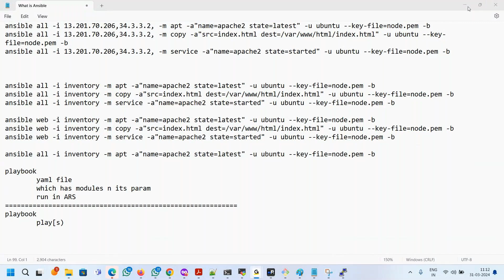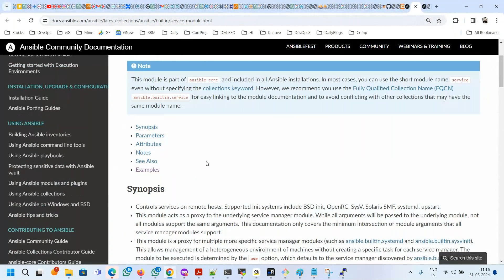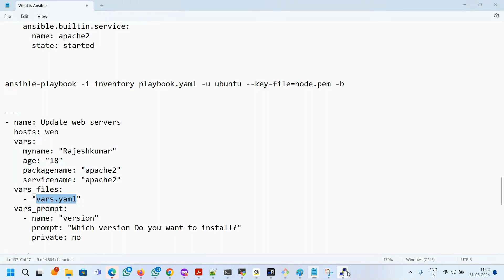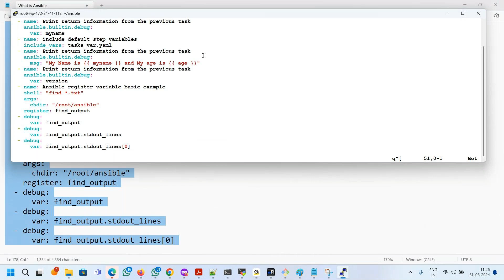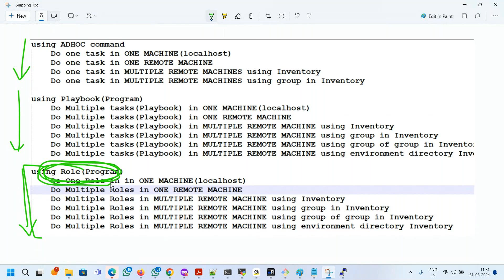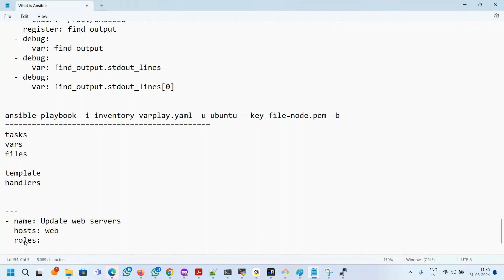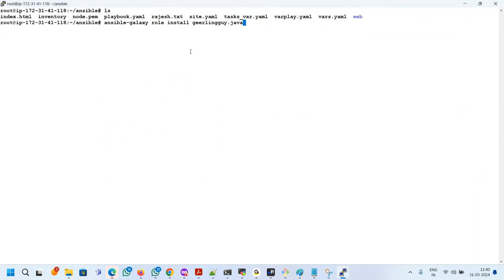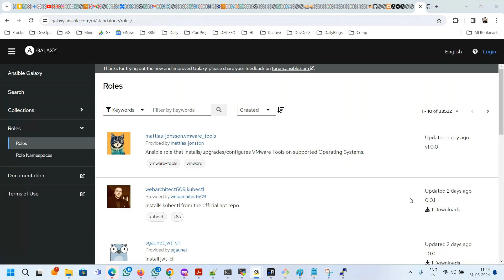Ansible Fundamental Tutorials 2024 Part2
Agenda
👉 Introduction to Ansible and its role in IT automation.
👉 Setting up Ansible on different operating systems.
👉 Ansible configuration files and their roles.
👉 Understanding Ansible modules and how they work.
👉 Using Ansible to manage inventory and configure hosts.
👉 Understanding Ansible playbooks and how to write them.
👉 Writing effective Ansible roles to manage complex infrastructure.
👉 Using Ansible to manage Linux/Unix systems.
👉 Managing network infrastructure with Ansible.
👉 Managing cloud infrastructure with Ansible.
👉 Best practices for managing secrets and sensitive data with Ansible.
👉 Using Ansible to manage Docker containers.
👉 Using Ansible to manage Kubernetes clusters.
👉 Building continuous delivery pipelines with Ansible.
👉 Ansible Tower and its features for enterprise automation.
👉 Working with Ansible collections and their benefits.
👉 Debugging Ansible playbooks and roles.
👉 Troubleshooting common Ansible issues.
👉 Integrating Ansible with other tools such as Jenkins, Git, and Terraform.
👉 Using Ansible to manage Windows systems.

- Private video is only available for 1199 Plan.

Top 10 Certifications in the world
1. DevOps Certified Professionals (DCP)

2. Site Reliability Engineering Certified Professionals (SRECP)

3. DevSecOps Certified Professionals (DSOCP)

4. Master in DevOps Engineering (MDE)

5. Kubernetes Certified Administrator & Developer (KCAD)

6. GitOps Certified Professional (GOCP)

7. Master in Observability Engineering (MOE)

8. MLOps Certified

9. DataOps Certified Professional (DOCP)

10. AiOps Certified Professional (AIOCP)